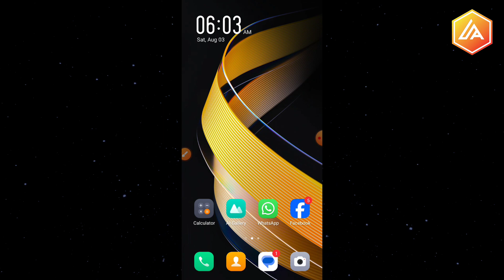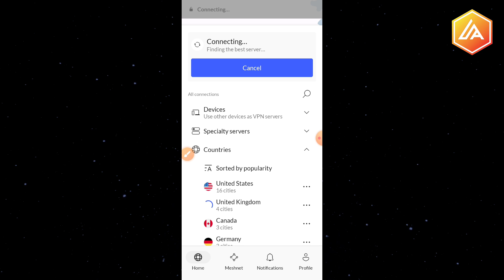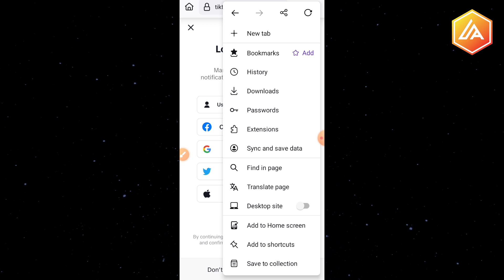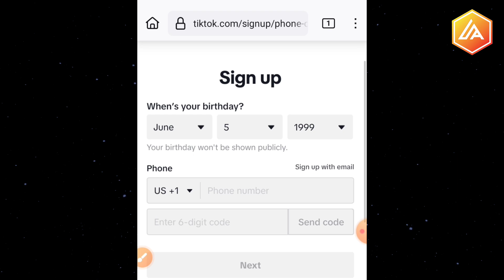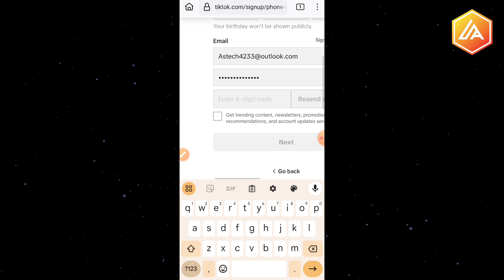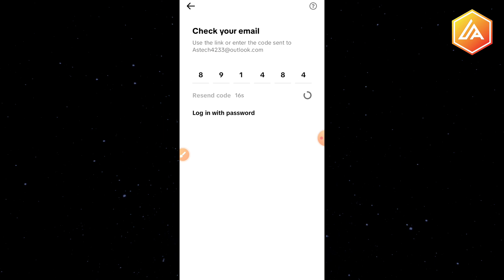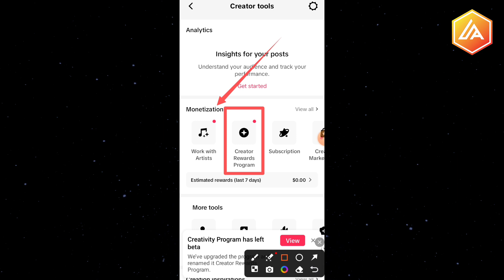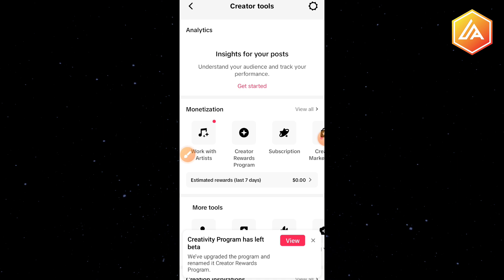How to create Tiktok UK account in Pakistan | UK Tiktok account kaise banaye